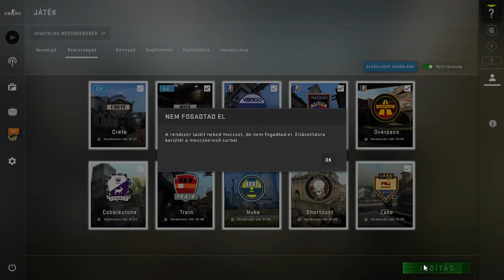Counter Strike Global Offensive 5 rész